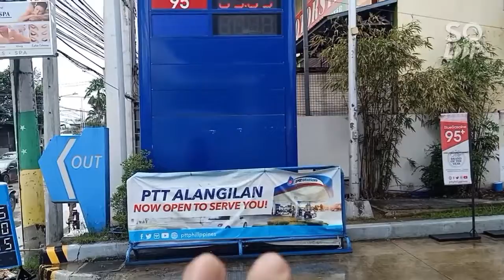Presyo ng gasulina mababa na PTT GAS STATION